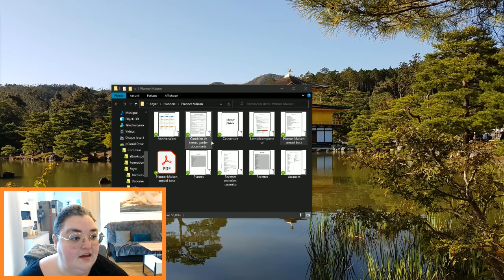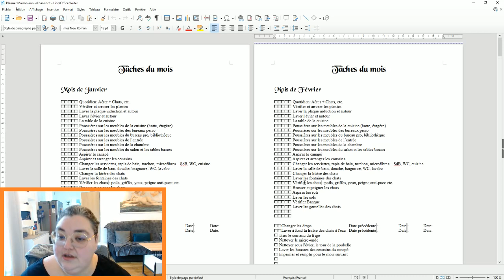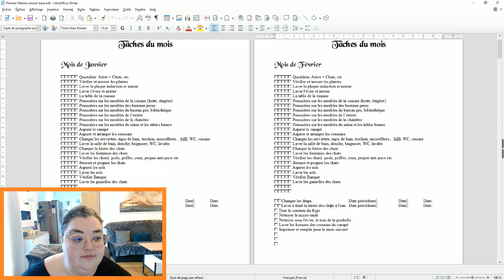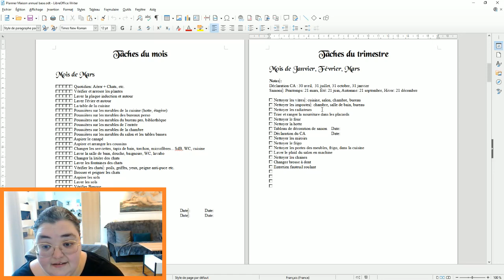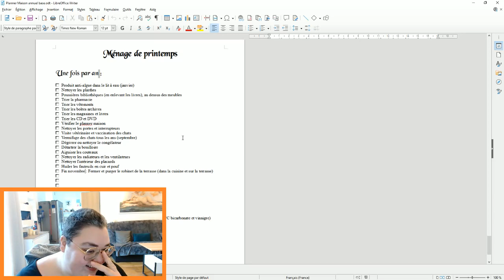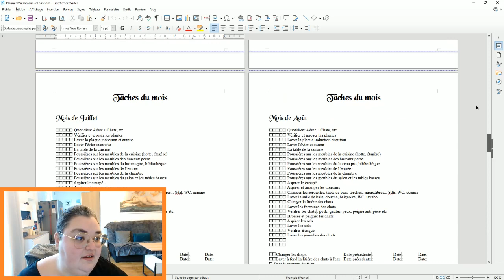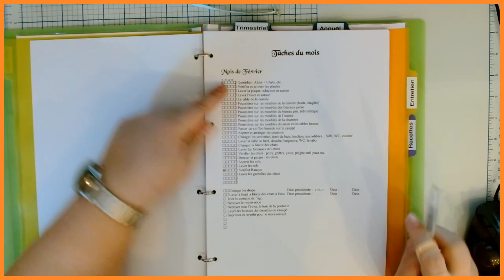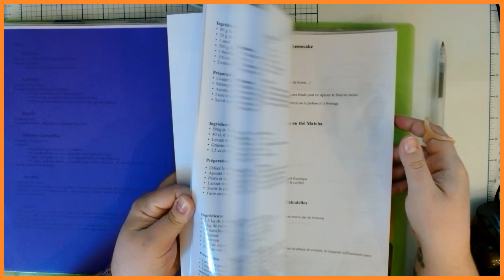S'organiser pour faire le Ménage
Fly Lady, Marie Kondo, Miracle Morning... il y a plein de méthodes, je vous présente la mienne et mon conseil: si vous n'en avez pas besoin: ne vous prenez pas la tête à tout noter et à vous compliquer la vie, c'est utile uniquement si l'organisation du ménage est une chose difficile pour vous!